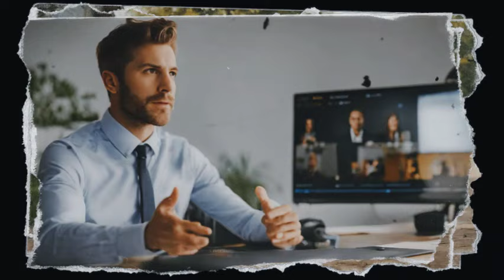AL OLVIDAR SU TELÉFONO, NATASHA REGRESÓ A CASA ENTRÓ EN SILENCIO Y SE QUEDÓ PARALIZADA AL ESCUCHAR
Hay días que por la mañana todo sale mal, solo hay que despertar y queda claro que el día está perdido; un simple tirón de la cama provoca dolor de espalda; las zapatillas se confunden y tratan de hacer rodar el linóleo sobre su dueño; la pasta de dientes pasa por el cepillo; y hasta el café de la cafetera; No estaba tan delicioso como siempre, así comenzó exactamente este día, pero Natasha decidió no enfadarse. Cualquier cosa puede pasar en la vida. Lo que significa que también puede pasar un mal día, sobre todo porque, en general, Natasha se encuentra bien con su amado marido, que